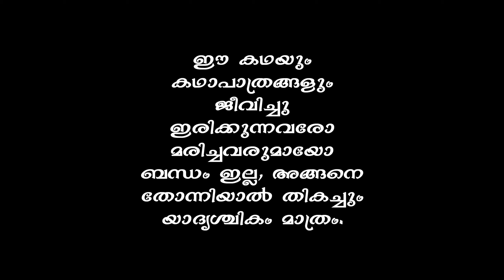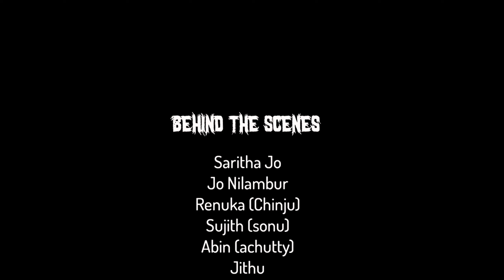കൊറോണവൈറസ് കൊടുംഭീകരൻ | a small short video | Malayalam | VLOG 38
കുറവുകൾ കുറവുകളായി കണ്ടു സാധരം ക്ഷമിച്ചു വീഡിയോ കണ്ടു സപ്പോർട്ട് ചെയ്യണേ...